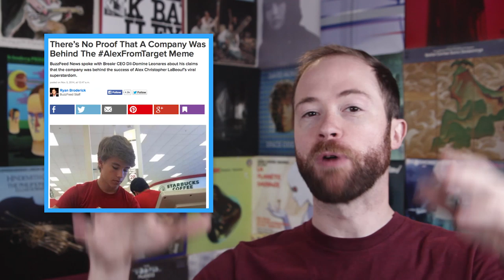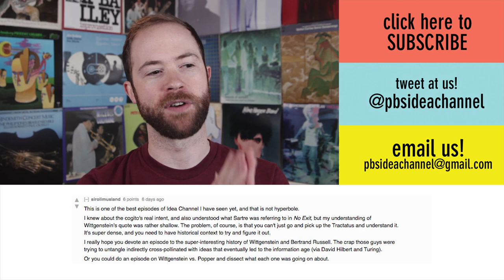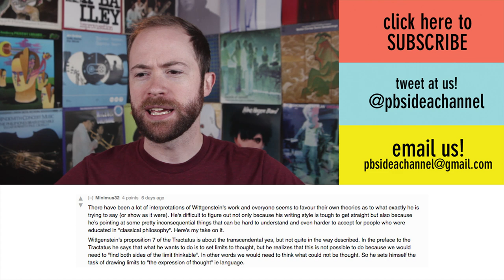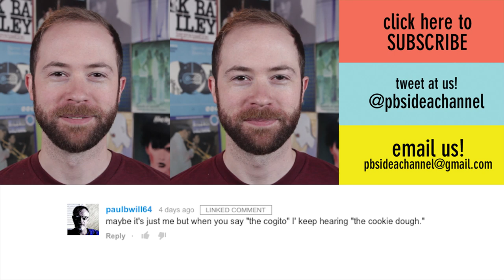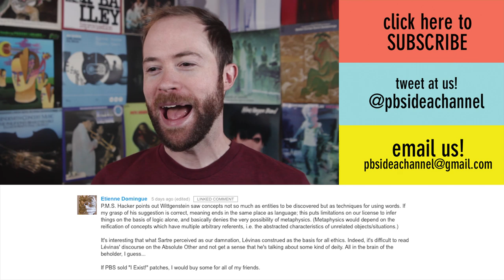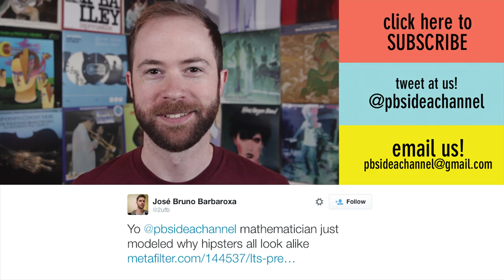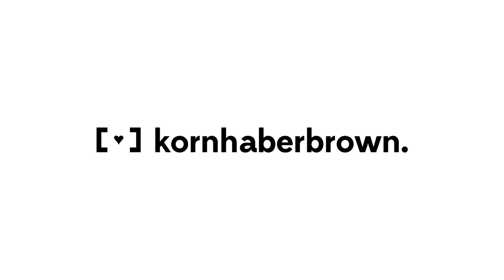What Does Too Many Cooks Say About the Meaning of Life? | Idea Channel | PBS Digital Studios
Adult Swim's "Too Many Cooks" is awesome, bizarre, and like so many other things on the internet, ABSURD. The video is perfectly suited for internet obsession, because the internet LOVES it some meaningless and irrational content. So how does this meaningless video connect to Sisyphus, Albert Camus, and Alex from Target?!?! Watch the episode and find out!!

Assets

0:43

0:55

0:56

1:00

1:02

1:12

3:00

5:49

6:52

Comments

I made a podcast!